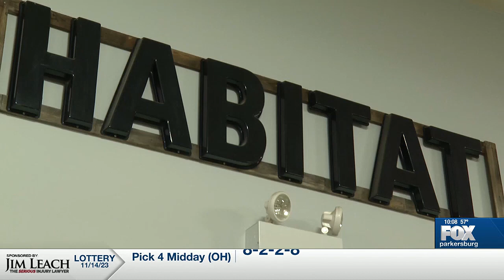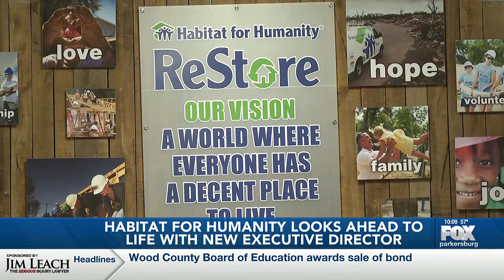Habitat for Humanity prepares for upcoming changes